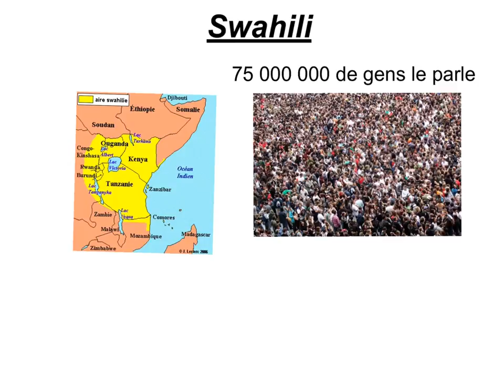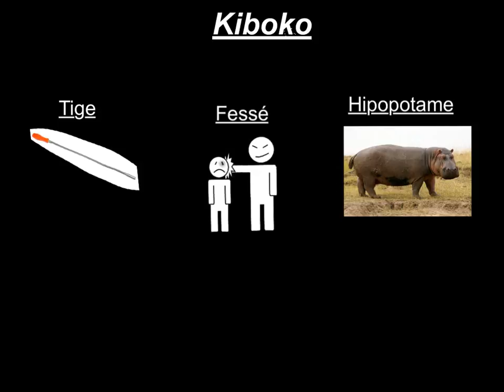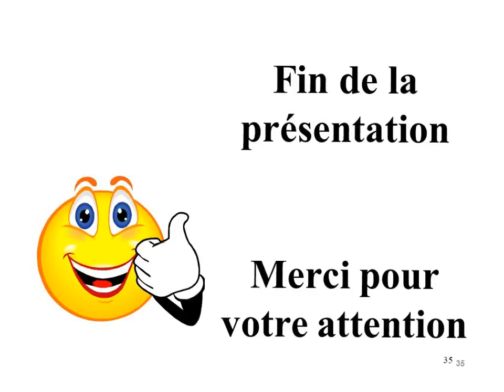Le lion Mathieu.T